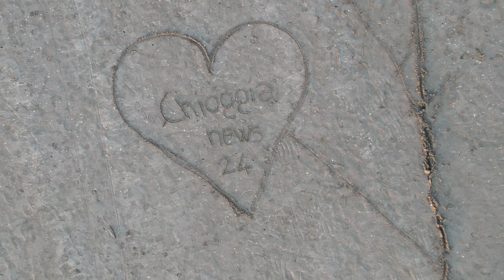Diga di sottomarina nel suo splendore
Diga